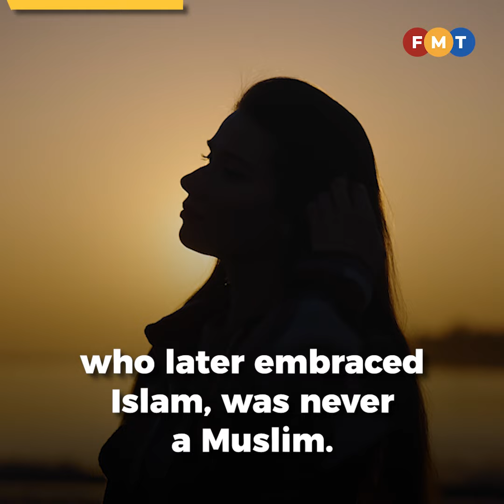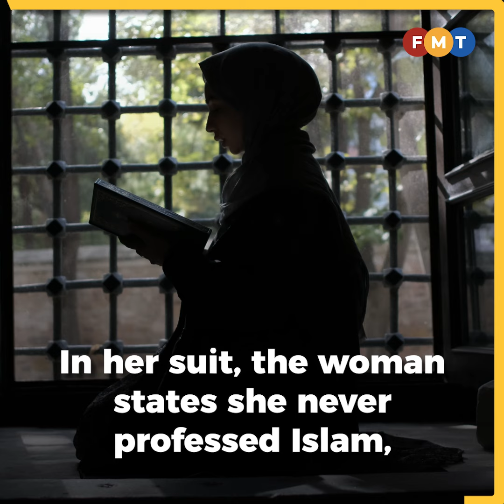Order that woman was never Muslim remains after Mais withdraws stay bid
The Selangor Religious Council (Mais) today withdrew its application to stay a High Court declaration that a woman, born to a Hindu father and a Buddhist mother, who later embraced Islam, was never a Muslim.